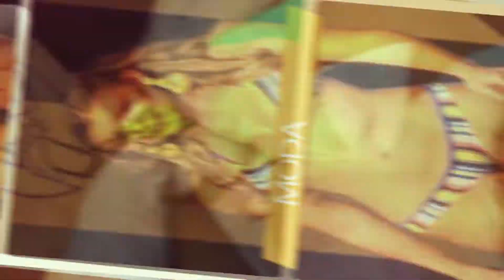LA ZONA ROSA CNC NOTICIAS VIERNES 23 DE MARZO.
HOY CON: -El Trap de Lenny Tavàrez se toma las discotecas del eje cafetero y Colombia.
-Te Traigo Ganas el nuevo exito popular - Ranchero del joven Llanero Kristian Camilo
- Todos los detalles del segundo encuentro internacional de mujeres que viajan solas y emprenden.